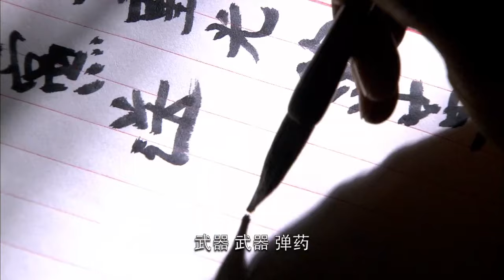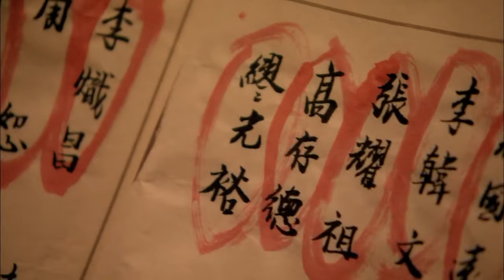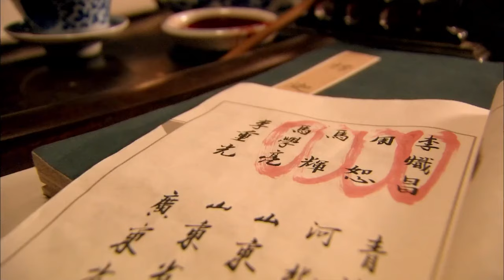【功夫】《車夫阿四》48🔥小車夫救了富二代🔥從此身份升價🔥開啟開掛人生【民國、戰爭】⚡樊少皇⚡鐘漢良⚡吳孟達⚡吳剛⚡胡東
《車夫阿四》
導演：鞠覺亮、鄒集城
主演：樊少皇、鐘漢良、吳剛、吳孟達、胡東
集數：60集

劇情簡介：
        宣統二年，中國同盟會代表抵達香港，商議舉行大規模反清起義活動。廣東將軍鐵山奉詔刺殺孫中山。大商人李玉堂母親病重，要李玉堂帶孫兒李重光回家。為了確保孫中山順利召開會議並且安全離開香港，李重光甘願作為孫中山的替身便於引開鐵山等人的註意力，要求黃包車夫阿四故意拉著重光在眾目睽睽之下逃亡，於是遭到了鐵山的殺手層層圍追堵截。而阿四為了攢錢幫阿純治眼病的一百塊港幣，拉著車上的李重光一路狂奔沖過層層包圍，但是最終李重光還是死在阿四的洋車上。
        為了安慰病危的老母，李玉堂請求阿四給他當五天兒子。阿四來到廣州，進入了四大家族中的「西關李家」，從此便無奈的卷入了李家的家族內部以及李家與鐵山的鬥爭之中，過程之中慢慢接觸革命了解革命。在李家與鐵山的較量之中李玉堂為了保全阿四和李家的利益犧牲，臨死之際將李家托付阿四，拜托他繼續做李重光，要把這個家支撐起來，阿四含淚應允。阿四排除萬難保住了李家的產業，繼承了李玉堂及李重光的遺誌，加入了中國同盟會，在遭受了來自各界的種種懷疑，屈辱後，終於成為了堅定的革命者……